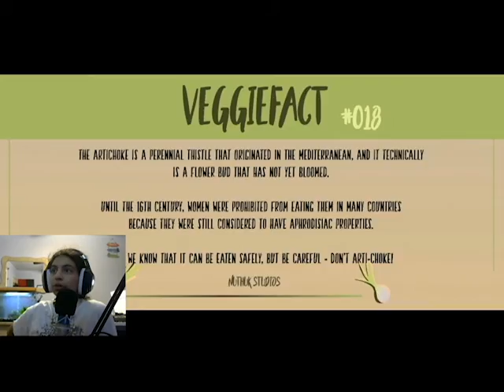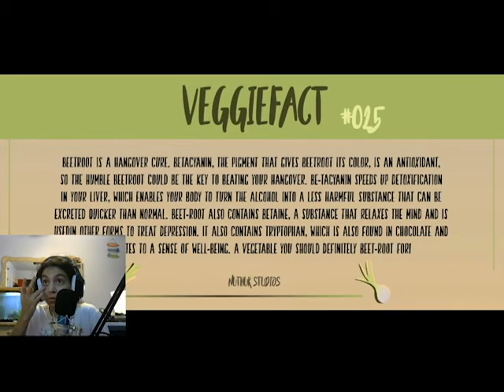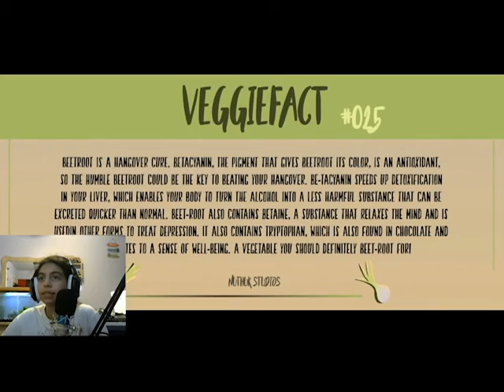Havent had food like this | Fast Food